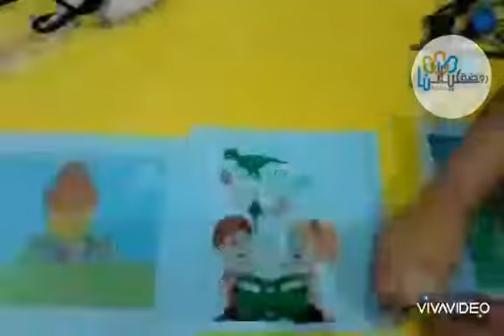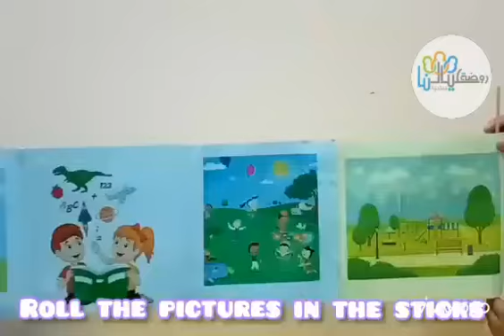Let's make a television